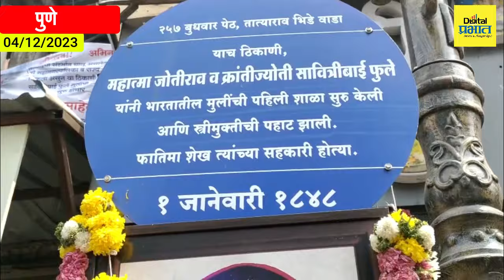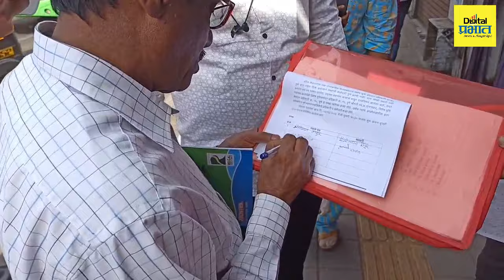Pune | पुणे महापालिकेचे अधिकारी भिडेवाडा भूसंपादनासाठी गेले, पण...